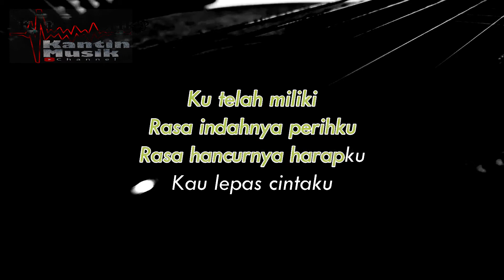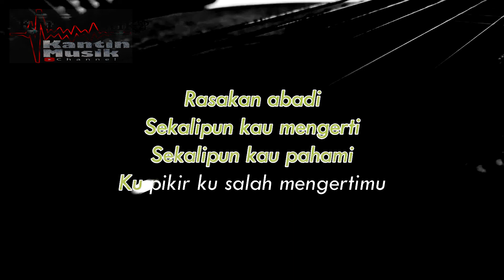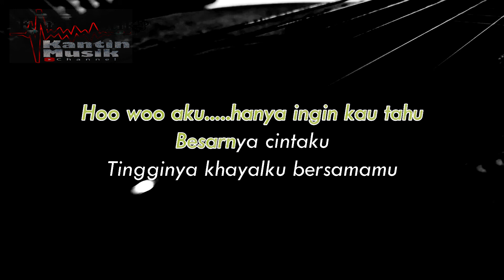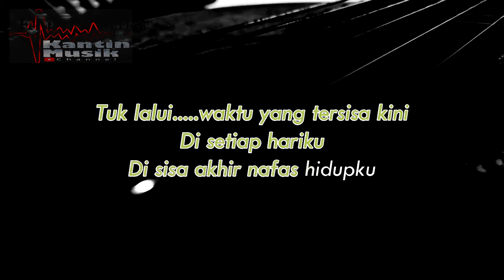HANYA INGIN KAU TAHU - REPUBLIK || Karaoke Gitar Akustik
Terima kasih sudah support channel ini,semoga makin berkembang dan menghibur kalian.